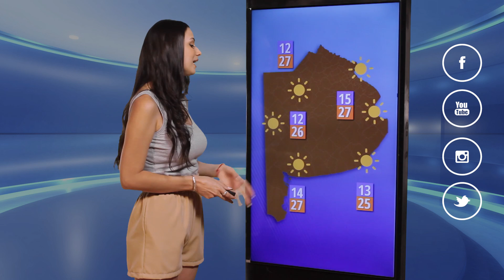Pronóstico para el 25 de febrero de 2022. Buenos Aires - Argentina - Infoclima TV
Presenta: Eugenia Pérez